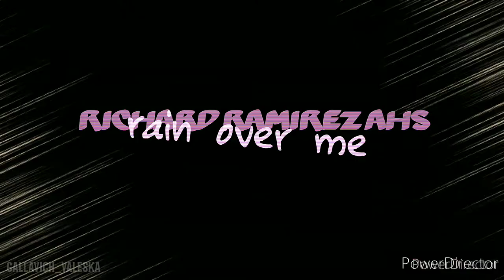RICHARD RAMIREZ || Rain over me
Zach villa performance on ahs s 9 is awesome he nailed it!
if you wanna be Montana you're an hybristophile as I am😅